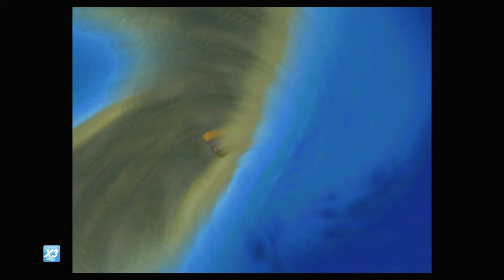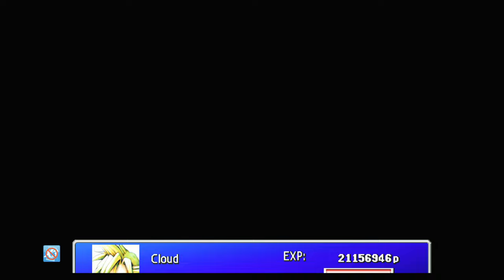FF VII [LV 99] Perfect Walkthrough Part 142 AP & Gil Farming